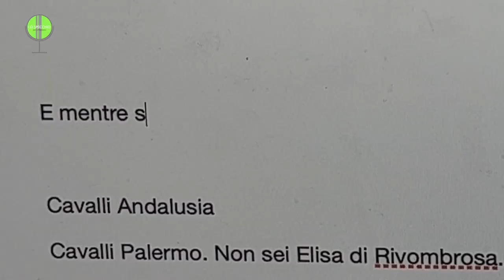91 SALVIAMO L'ORSO DEL TRENTINO [Lo Specchio]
A quanto pare vogliono abbattere l'orso che ha attaccato ed ucciso un povero ragazzo di 26 anni.
Io lo capisco che c'è dietro la tragedia di una famiglia, ma la risposta emotiva non mi pare la più corretta.

Per questa Pasquetta ho arrostito solo sentimenti.